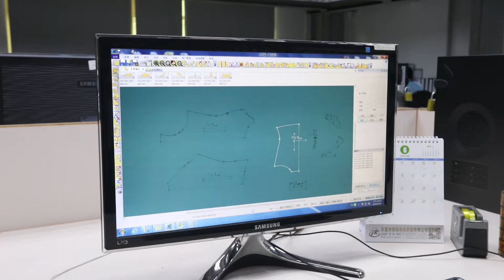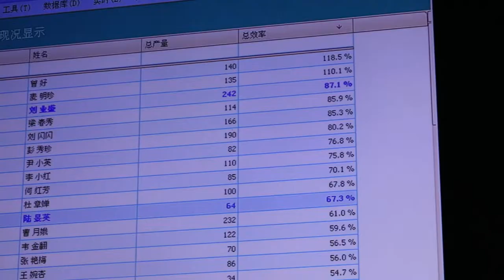How to produce a high-quality swimwear？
Dongguan Prosperity Swimwear Manufacturing Limited
Founded in 1999
Professionally doing swimwear and yoga wear
Support OEM and ODM
The area is 13,215 square meters, with 1,200 staff